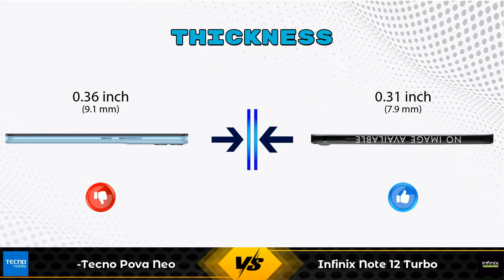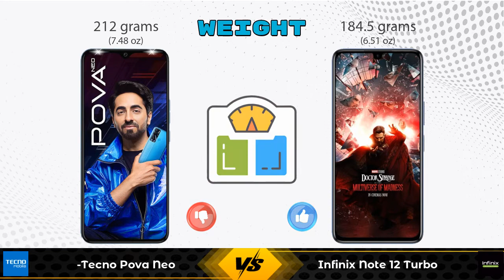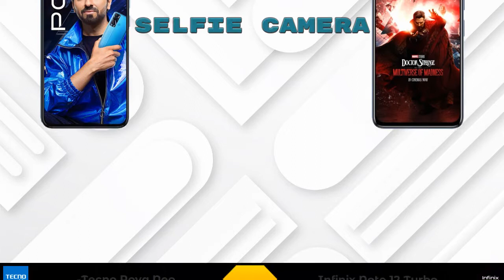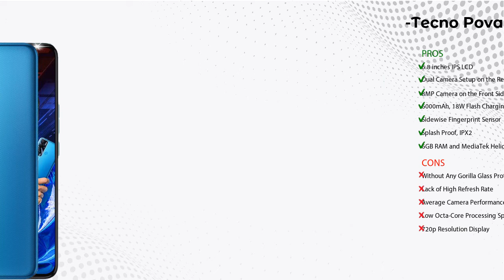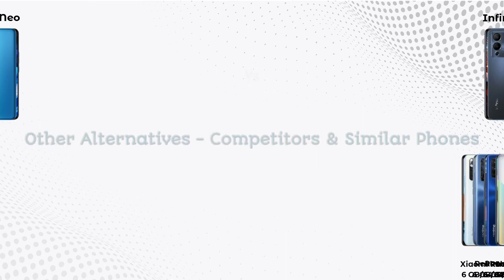Tecno Pova Neo Vs Infinix Note 12 Turbo - Full Comparison [Full Specifications]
In this Video we are Comparing Tecno Pova Neo Vs Infinix Note 12 Turbo with [Full Specifications].

Variant Details:
6 GB / 128 GB - 13780

Variant Details:
8 GB / 128 GB - 14999

Tecno Pova Neo Vs Infinix Note 12 Turbo full specifications
Infinix Note 12 Turbo Vs Tecno Pova Neo full specifications
Tecno Pova Neo Vs Infinix Note 12 Turbo comparison
Infinix Note 12 Turbo Vs Tecno Pova Neo comparison